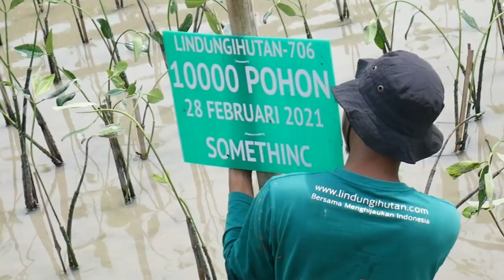Lindungi Hutan X Somethic - 10.000 Pohon untuk Bedono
Video collaboration Lindungi Hutan x Somethic 2021 saat saya menjadi salah satu editor video di Lindungi Hutan.

Hanya re-upload hasil editan saya yang creditnya tidak dicantumkan divideo aslinya hehehe.

Walaupun begitu, jika penasaran tentang Lindungi Hutan bisa kunjungi youtube-nya dibawah ini yaa.